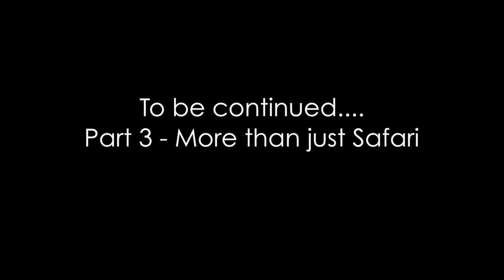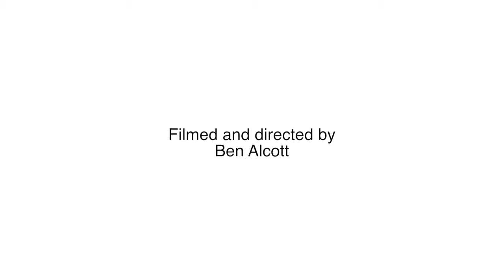Kempinski Olare Mara - Safaris both day and night! (Part 2)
Based out of the Kempinski Olare Mara in Kenya's Maasai Mara, there are some incredible safari trips available.  In this segment, Richard Crawford experiences both day and night safaris, and sees a huge range of animals!